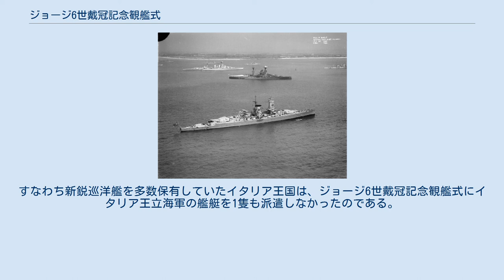ジョージ6世戴冠記念観艦式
ジョージ6世戴冠記念観艦式（ジョージろくせいたいかんきねんかんかんしき）は、1936年に退位した英国王エドワード8世に代わって新国王となったジョージ6世の戴冠式を記念し、英国スピットヘッド沖で1937年5月20日に行われた国際観艦式。
英国及び英連邦の艦艇145隻、および招待された外国艦艇18隻が参列した。
 写真は本観艦式におけるドイツ装甲艦「アドミラル・グラーフ・シュペー」。
後方の濃灰塗装の戦艦はイギリス戦艦「レゾリューション」、最奥の白系塗装のは巡洋戦艦「フッド」 招待されたのはアルゼンチン、キューバ、デンマーク、エストニア、フィンランド、フランス、ドイツ、ギリシャ、日本、オランダ、ポーランド、ポルトガル、ルーマニア、スペイン、スウェーデン、トルコ、アメリカ合衆国、ソビエト連邦の18カ国。
中でもフランスは竣工したばかりの新鋭高速戦艦（巡洋戦艦）「ダンケルク」を、ナチス・ドイツはドイッチュラント級装甲艦（俗称ポケット戦艦）「アドミラル・グラーフ・シュペー」を、日本は条約型甲巡「足柄」を、アメリカはロッドマン提督が座乗する戦艦ニューヨークを派遣した。
日本は秩父宮雍仁親王（昭和天皇の名代）と勢津子妃を派遣し、秩父宮はイギリス戦艦クイーン・エリザベス (HMS Queen Elizabeth, 00) に乗艦して観艦式に臨んだ。
 なお、ホスト国イギリスの超弩級戦艦ネルソン級、オランダ海軍、ドイツ海軍、日本海軍、フランス海軍以外の参加艦は、第一次世界大戦前後に建造された旧式艦が多かった。
また第一次世界大戦後に建造されたものでは、日本海軍（足柄）、ドイツ海軍（シュペー）、フランス海軍（ダンケルク）、オランダ海軍（ジャワ）、フィンランドの「イルマリネン」やポーランドの「バーザ」やスペインの「シスカル」などがあった。
外国招待艦艇の中でも、足柄（1万トン級重巡）、シュペー（ポケット戦艦）、ジャワ（満載排水量約8,000トン）、ダンケルク（満載排水量約35,000トン最新鋭主力艦）や、近代化改修実施後のソ連戦艦マラートやアメリカ戦艦ニューヨークなど列強の精鋭艦をのぞけば、小規模な海軍しか保有していない国家が派遣できたのは、海防戦艦もしくは小型艦（駆逐艦、通報艦）であった。
すなわち新鋭巡洋艦を多数保有していたイタリア王国は、ジョージ6世戴冠記念観艦式にイタリア王立海軍の艦艇を1隻も派遣しなかったのである。
 ※国名ABC順。